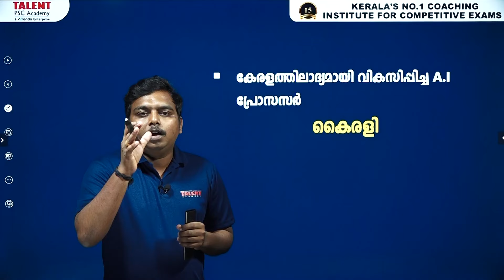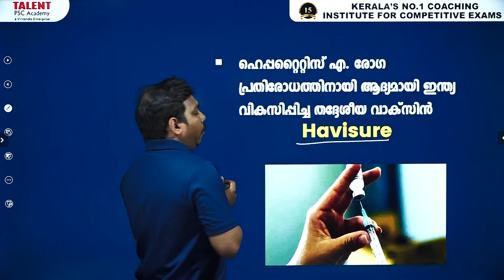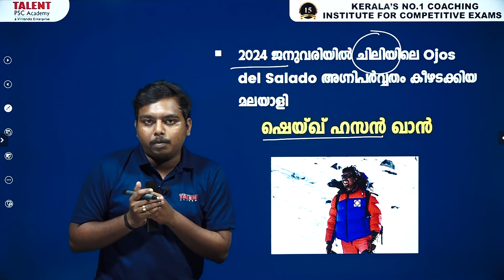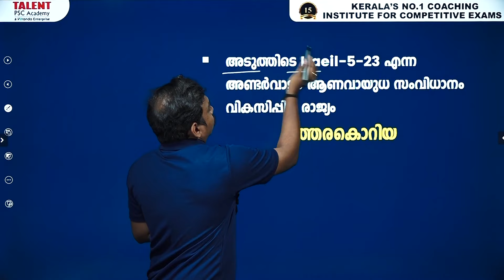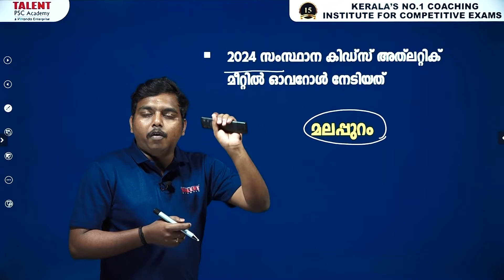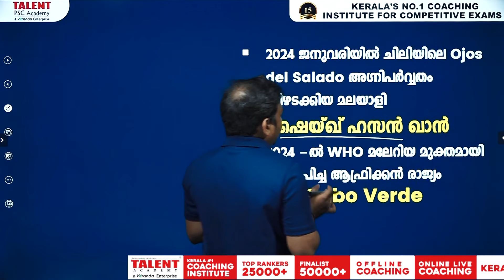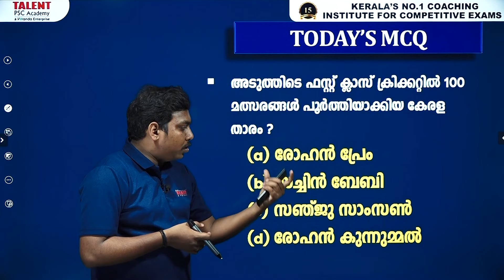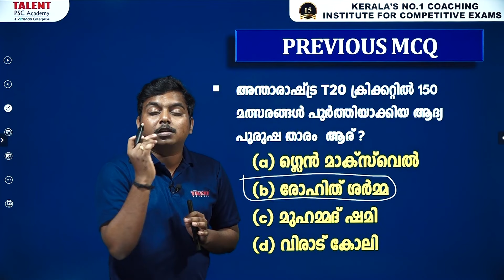PSC Current Affairs - (21st & 22nd January 2024) Current Affairs Today | Kerala PSC | Talent Academy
21st & 22nd January 2024 Current Affairs Malayalam: Today we will discuss daily current affairs MCQ, important updates, awards, and other information useful for all Competitive Exams.

📌Study Plan അനുസരിച്ച് പഠനം വിലയിരുത്തുന്നതിനുള്ള Practice s.

2024 Current Affairs
Awards 2024
21st January 2024 Current Affairs
January 22 Current Affairs
22nd January 2024 Current Affairs
SSB New Director General
Havisure Vaccine
IPL 2024 to 2028 Title Sponcer